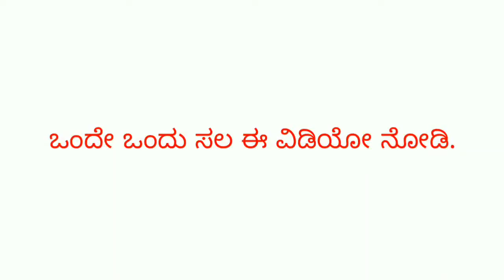ಘಟಪ್ರಭಾ ರೈಲ್ವೆ ಬ್ರಿಜ......😠😠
Watch today's video Ghataprabha railway issue.
Only on Uttar Karnataka news network NO.1 NEWS KANNADA CHANNEL.